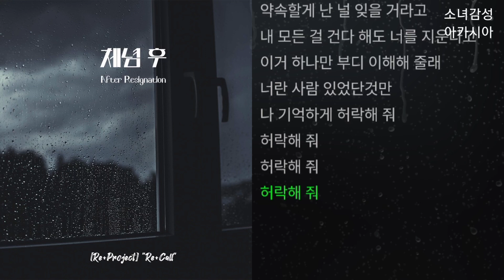민규 - 체념 後(후)